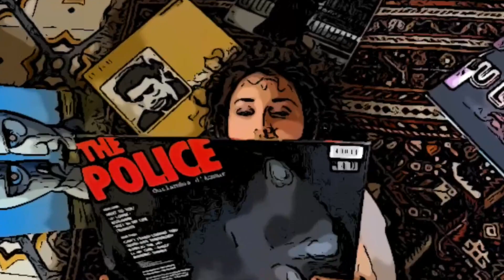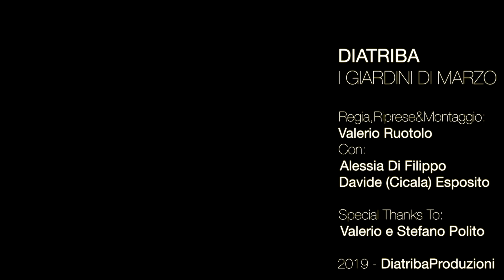Diatriba - I Giardini Di Marzo (Lucio Battisti COVER)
Regia,Riprese&Montaggio:Valerio Ruotolo
Con:
Alessia Di Filippo
Davide (Cicala) Esposito

Special Thanks To:
Valerio e Stefano Polito

2019 - DiatribaProduzioni

Il carretto passava
E quell'uomo gridava "Gelati".
Al 21 del mese I nostri soldi
Erano già finiti.
Io pensavo a mia madre
E rivedevo I suoi vestiti,
Il più bello era nero
Coi fiori non ancora appassiti.

All'uscita di scuola
I ragazzi vendevano I libri,
Io restavo a guardarli
Cercando il coraggio per imitarli
Poi sconfitto tornavo a giocar
Con la mente e I suoi tarli,
E la sera al telefono
Tu mi chiedevi
"Perché non parli".

Che anno è
Che giorno è
Questo è il tempo
Di vivere con te.
Le mie mani
Come vedi
Non tremano più
E ho nell'anima
In fondo all'anima
Cieli immensi
E immenso amore
E poi ancora
Ancora amore
Amor per te.
Fiumi azzurri
E colline
E praterie
Dove corrono dolcissime
Le mie malinconie.
L'universo
Trova spazio
Dentro me,
Ma il coraggio di vivere,
Quello, ancora non c'è...

I giardini di marzo
Si vestono di nuovi colori
E le giovani donne in quel mese
Vivono nuovi amori.
Camminavi al mio fianco
Ad un tratto dicesti
"Tu muori. Se mi aiuti
Son certa che io
Ne verrò fuori".
Ma non una parola chiarì
I miei pensieri,
Continuai a camminare
Lasciandoti attrice di ieri...

Che anno è
Che giorno è
Le mie mani
Come vedi
Non tremano più
E ho nell'anima
In fondo all'anima
Cieli immensi
E immenso amore
E poi ancora
Ancora amore
Amor per te
Fiumi azzurri
E colline
E praterie
Dove corrono dolcissime
Le mie malinconie.
L'universo
Trova spazio
Dentro me,

Programming,Lead&BackingVocals: Valerio Ruotolo
Programming,Piano:Enzo Foniciello
Bass&Guitars:Enzo Russo
Acustic Guitar: Luca Gianquitto

Arrangements by Valerio Ruotolo
Recorded by Valerio Ruotolo at OrangeBug Studio Napoli
Mixed & Master By Enzo Russo at B Studio for B Music

2019 - DiatribaProduzioni